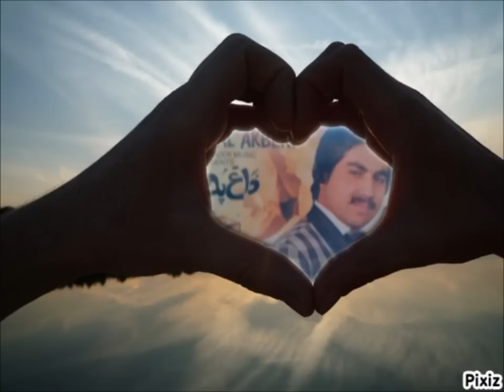Bilal akbari New song daqe padar 2012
daqe padar